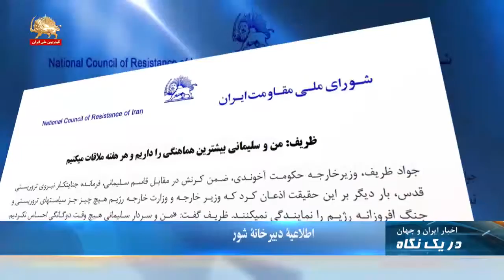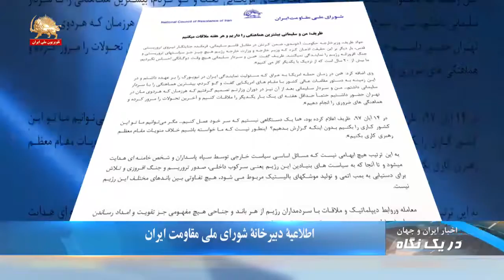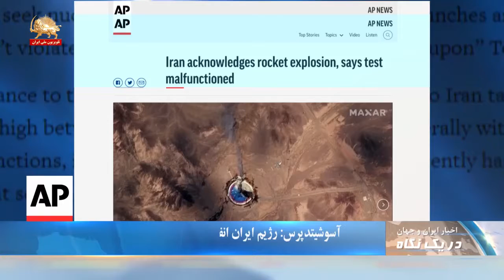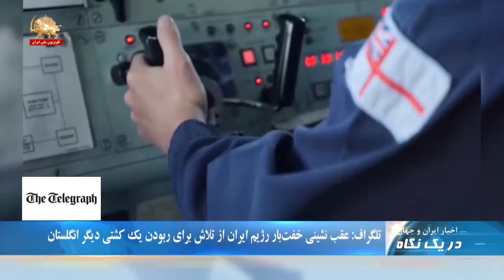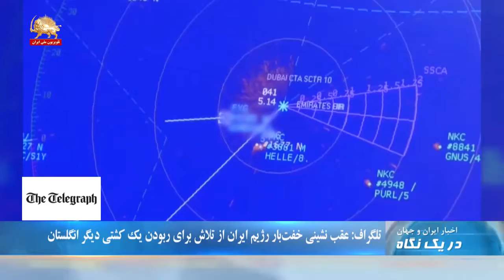اطلاعیه شورای ملی مقاومت: ظریف: من و سلیمانی بیشترین هماهنگی را داریم و هر هفته ملاقات میکنیم